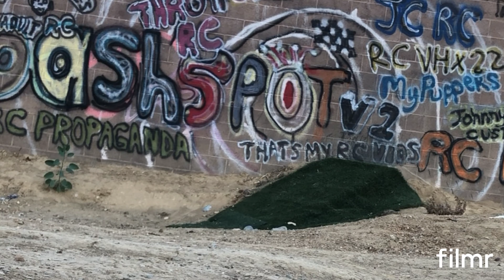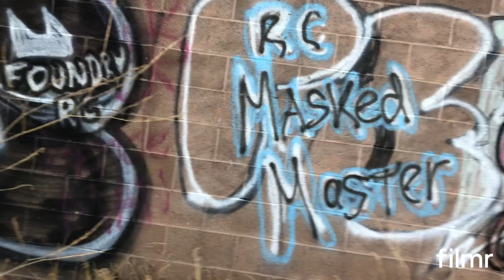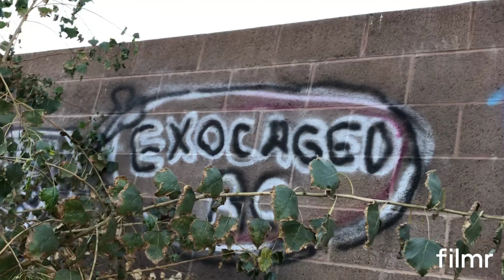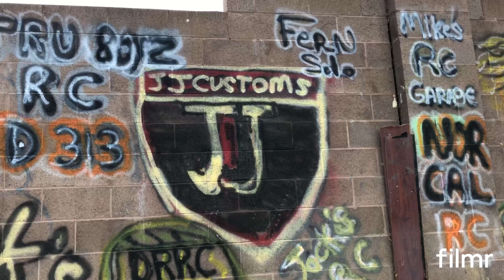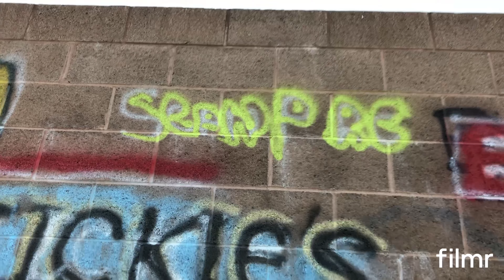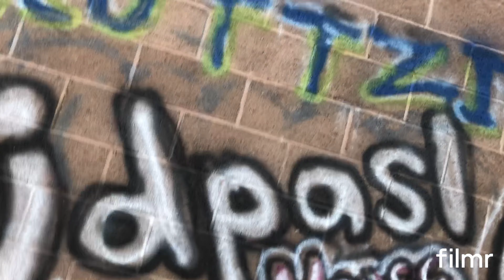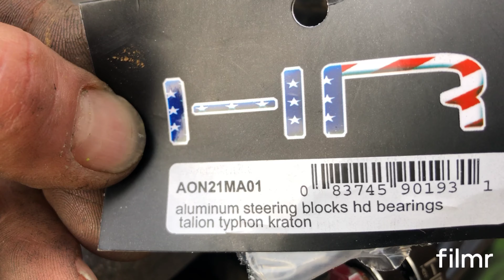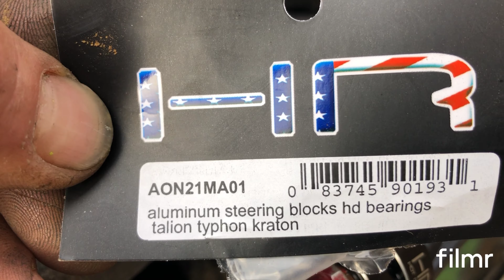rcwallofam complete channel list with fun facts about the wall & bashspot